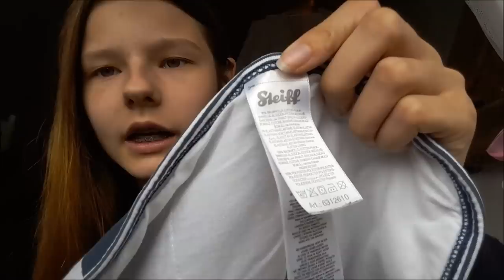Unboxing | Steiff Decke || Reborn Baby Deutsch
Hey, die Eschwege Vorbereitungen sind in vollem gang und deswegen musste auch eine neue Decke für den Kinderwagen her. Viel Spaß

UNSERE PACKSTATION für Fanpost:

Name: Maggie Bellmann
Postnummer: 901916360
Packstation: Packstation 106
Ort : 23623 Ahrensbök

Viel Spaß!